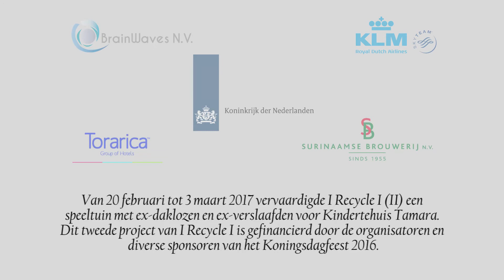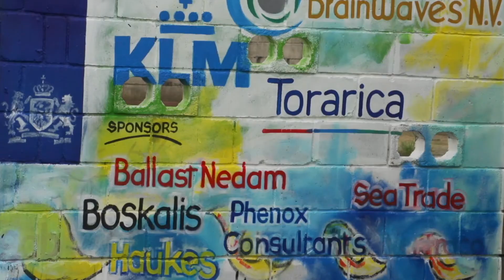I Recycle I (II) - Dankwoord aan Sponsoren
I Recycle I (II) maakt speeltoestellen van recycled materiaal met ex-daklozen en ex-verslaafden voor kindertehuis Tamara.
Van 20 februari tot 3 maart vervaardigde I Recycle I (II) een speeltuin met ex-daklozen en ex-verslaafden.

Dit tweede project van I Recycle I is gefinancierd door de organisatoren[1] van het Koningsdagfeest 2016 en diverse sponsoren[2] daarvan. I recycle I is een initiatief van de Nederlandse ambassade, dat zich richt op het vervagen van de stigmatisering van ex-daklozen en ex-verslaafden in de maatschappij.

Vorig jaar (in 2016) lanceerde I Recycle I speeltoestellen en functionele kunstobjecten van recycled materiaal onder begeleiding van lokale en internationale kunstenaars.
(Ex) daklozen en (ex) verslaafden ontbreekt het vaak aan acceptatie, respect en integratie in de samenleving. Om dit stigma te vervagen heeft de Nederlandse Ambassade dit project geïnitieerd.

Het is van belang dat het gevoel van eigenwaarde onder de deelnemers een boost krijgt en inzien dat kundigheid in het gebruik van recycled materiaal geld kan opleveren. Hergebruik van afvalmateriaal is ook beter voor het milieu en draagt bij aan een schone omgeving.

Tijdens I Recycle I (II) wordt er een speeltuin vervaardigd met recycled materiaal en een muurschildering voor kindertehuis TAMARA te Flora. Dit wordt wederom gedaan door ex-daklozen en ex-verslaafden van Stichting RiKa (Re-integratie Kansarmen) onder begeleiding van André Sontosoemarto (beeldend kunstenaar) en Perry Wouter (bouwkundige met een twist).

Kindertehuis TAMARA streeft naar ‘Herstel van het gewone leven’ voor de aan haar toevertrouwde kinderen en tracht binnen haar mogelijkheden een omgeving te scheppen waarin het kind geborgenheid, veiligheid, zorg en liefde kan ervaren.

[1] Ambassade van het Koninkrijk der Nederlanden, Brainwaves N.V., KLM, de Surinaamse Brouwerij en Torarica Hotel.
[2] Ballast Nedam, Boskalis, Buck Consultants, De Surinaamsche Bank, SeaTrade en Vertraco
...en Haukes